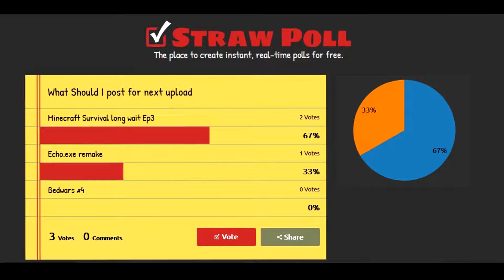HACKER JOINS MY WORLD???? | New Survival Series | Achievement World Ep1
Hacker Joined my world? . i literally don't know how he got in.

Enjoy the new Achievement world series. 107 Achievements total.
i have not idea what to post for next video so vote on it.

Outro: RoyaltyFreeTube